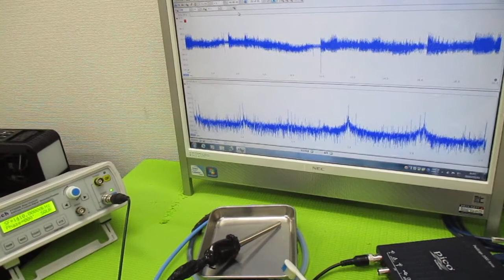超超音波プローブの発振制御による表面検査技術 ultrasonic-labo